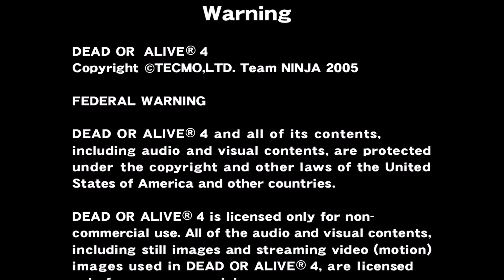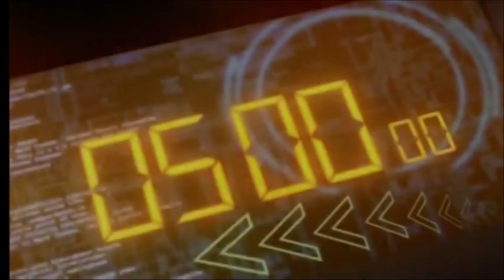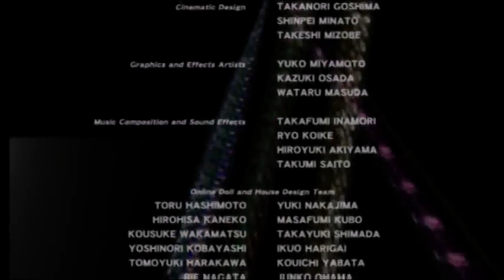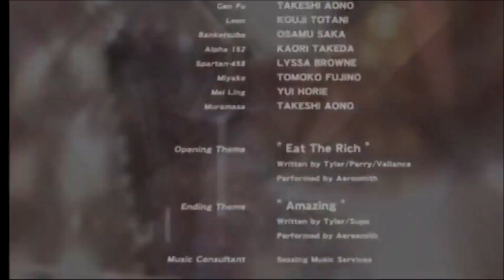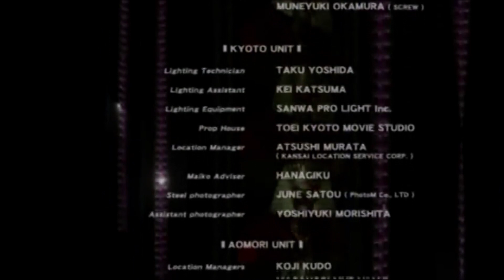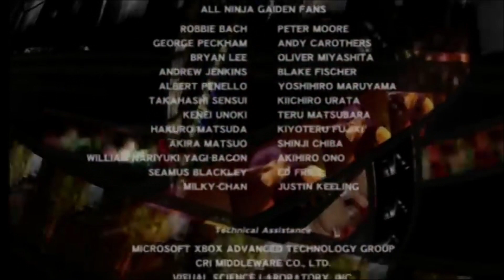Dead Or Alive 4 Game Movie (HD)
The Full Game Movie of Dead Or Alive 4!